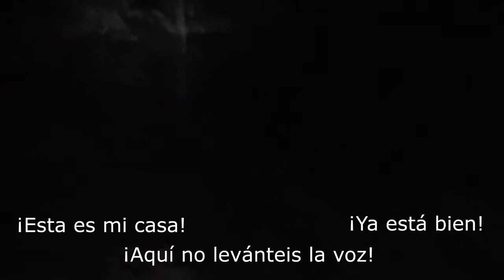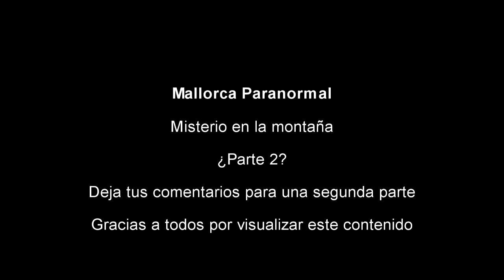Mallorca Paranormal Misterio en la montaña